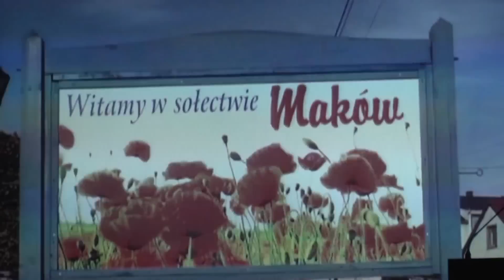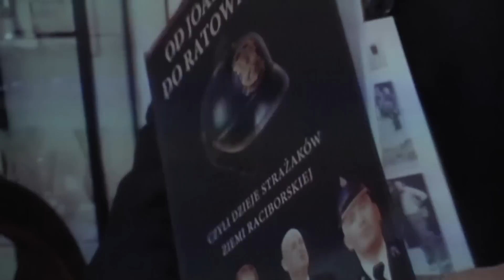Gala przedsiębiorczości w Pietrowicach Wlk.